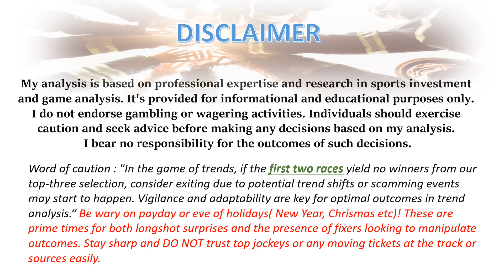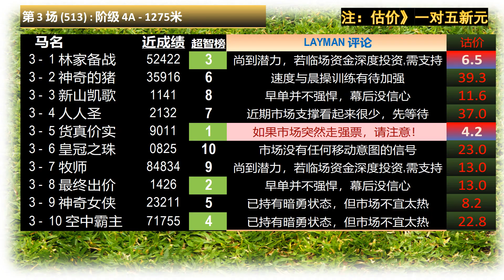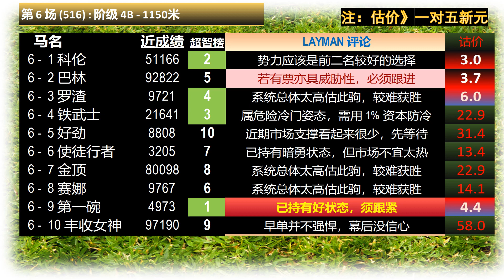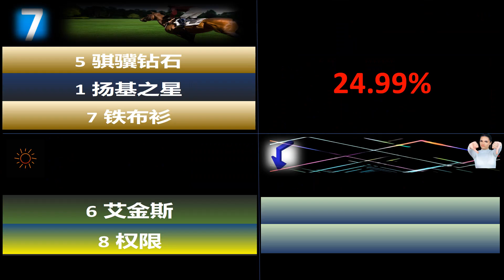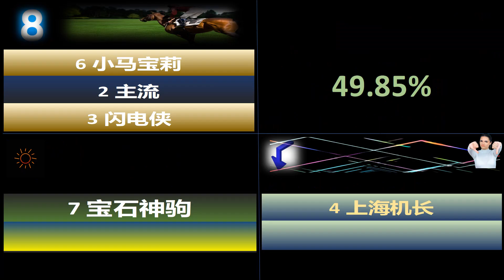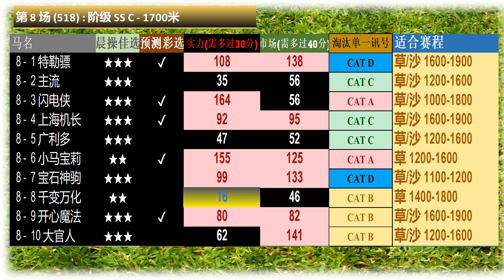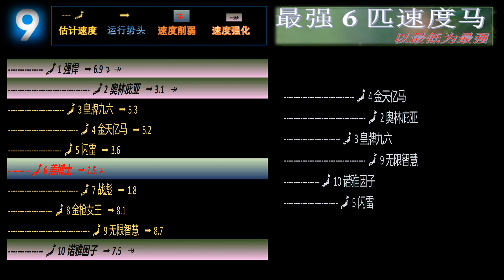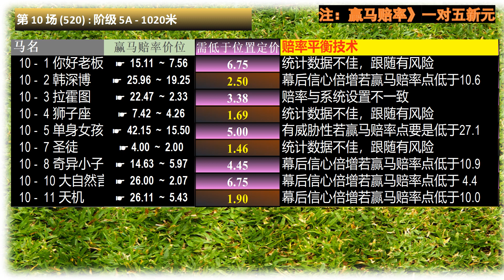【华文版】【马来西亚賽馬】雪兰莪賽日 5月26日 场上指标模拟预览和分析，速度研究，位置对照表，预测彩小思考 与其它分析模块分享！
[00:20] – 最强练马师
[00:40] – 第1场
[01:52] – 第2场
[03:20] – 第3场
[04:40] – 第4场
[06:03] – 第5场
[07:10] – 第6场
[08:30] – 第7场
[09:50] – 第8场
[11:15] – 第9场
[12:55] – 第10场